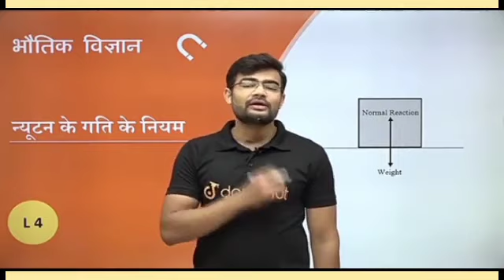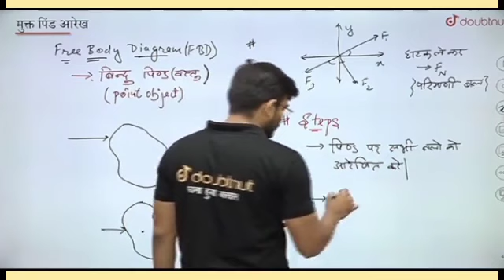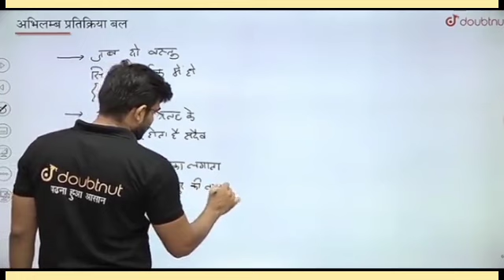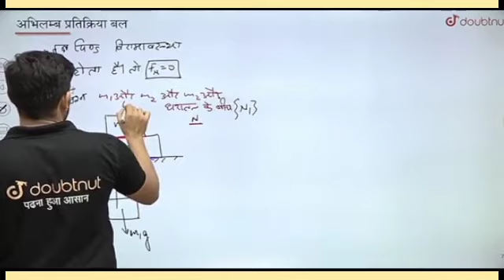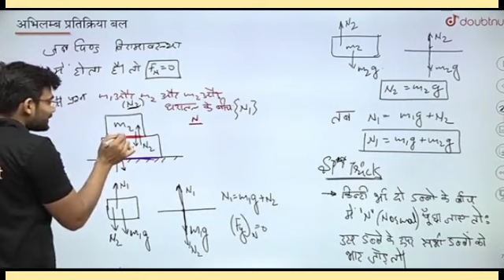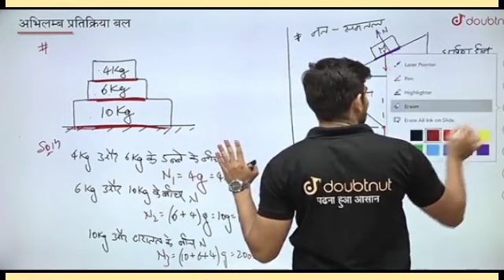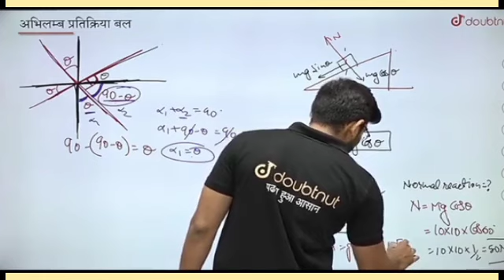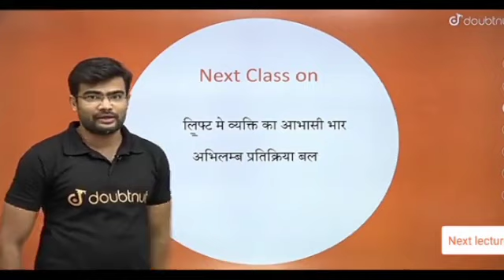गति के नियम|अभिलंब प्रतिक्रिया बल|मुक्त पिंड आरेख|L-4|SP-SIR|Neet+11th Class Physic 2023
Neet Study Plane 2023,Neet Hinde Medium Student Dropper Preparation,Neet Strategy 2023,Neet,NEET 2023 PHYSIC, Physic